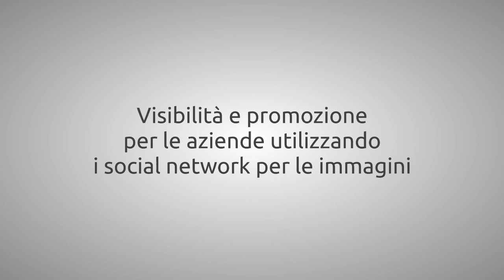FFF - Consorzio Friuli Formazione: Instagram. Gianpiero Riva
Workshop organizzato da Consorzio Friuli Formazione con Gianpero Riva, instagramer e imprenditore, riguardo le potenzialità dell'applicazione e del social marketing per immagini, per aziende e professionisti.